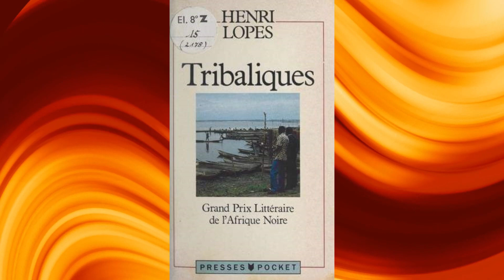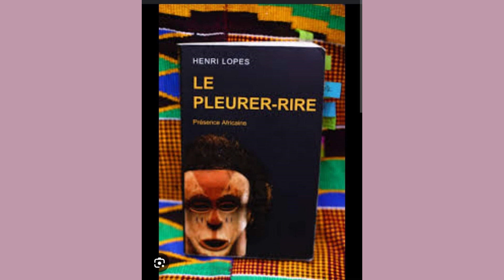Henri Lopes s'en est allé, reportage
Grand commis de l'Etat Congolais, ambassadeur, homme de culture et de littérature africaine s'en est allé